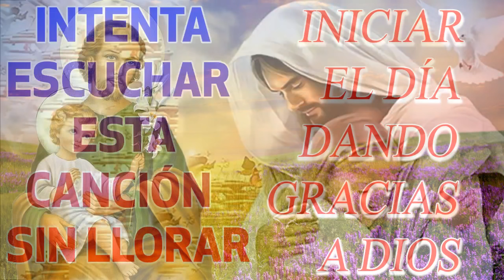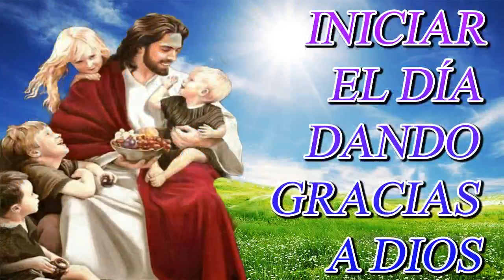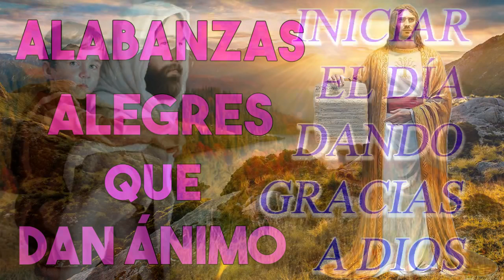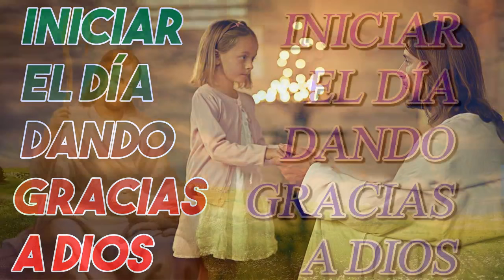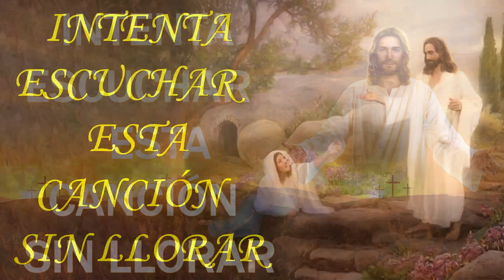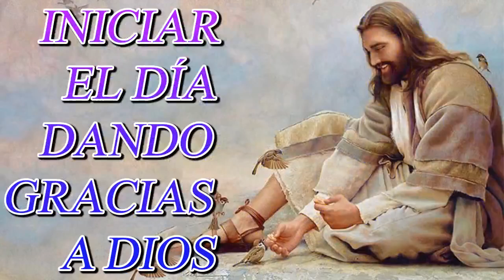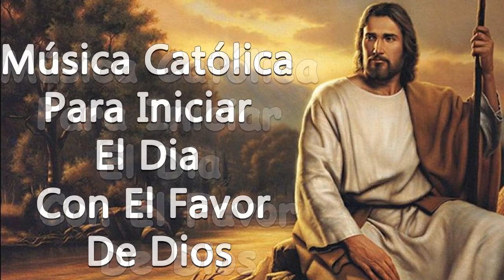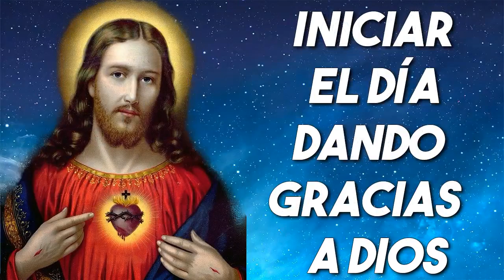ALABANZAS PARA EXPULSAR TODO MAL DE TU VIDA ||MÚSICA CATÓLICA PARA EMPEZAR EL DÍA DE LA MANO DE DIOS